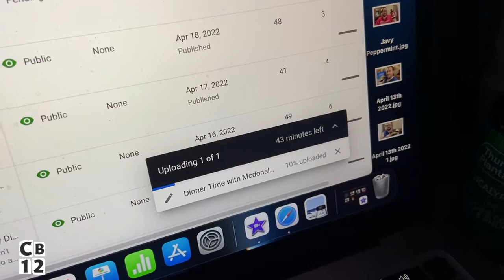🍚🐠 [VLOG] Fish & Basmati Rice & Side Salad for Dinner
Maple & Bacon Seasoning: